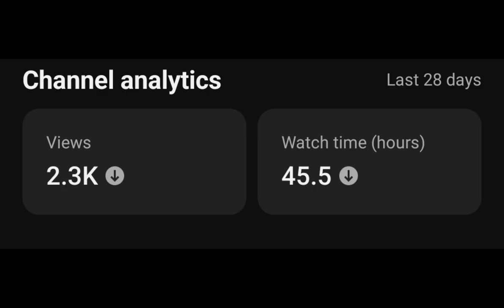Something I need to talk about (important)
Please help me get my Public Watch Hours up, share my videos with your friends, and any suggestions and tips to get increase my public watch hours up

Also I'm going to college next year

Just so you know, Keiko has his phone taken away but he will try to get his phone as soon as possible